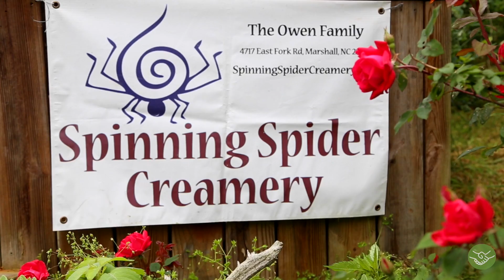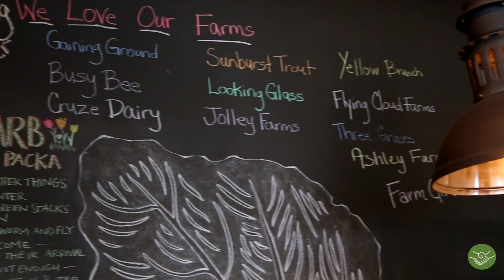Fork to Farmer Madison County, NC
Fork to Farmer is an initiative of the NC Cooperative Extension and P1t Lab. This project aims to entice the public to eat at local restaurants and visit the farms that supply them.

This film highlights the mutual love of fresh, organic, local food by a family-run artisan goat dairy in Madison County, NC, and the chef and culinary star from Asheville who supports that farm through a collaborative business partnership.

Special thanks to the Owen Family of Spinning Spider Dairy, and to John Fleer of Rhubarb restaurant.  Many thanks also to Sandy Stevenson of Madison County Visitors Center and to Ross Young of Madison County's Cooperative Extension Office.

This film was produced by P1t Lab and See It All Media with the support of NC Cooperative Extension, and Madison County's Tourism Development authority.

A Glow by Dan Phillipson
Licensed from PremiumBeat.com